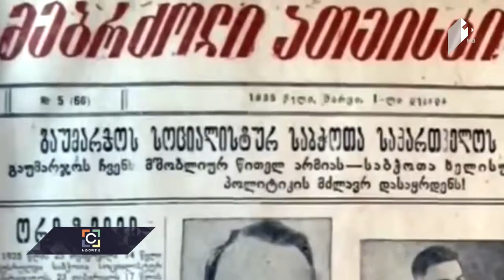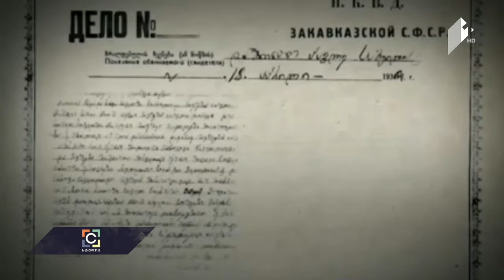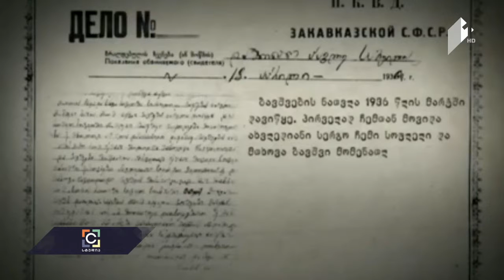ეკლესია და საბჭოთა სახელმწიფო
სტუმარი:  მერაბ ღაღანიძე - თავისუფალი უნივერსიტეტის პროფესორი, თეოლოგი